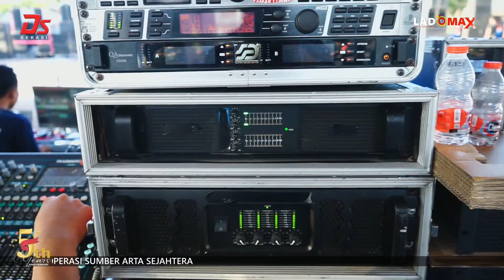Permata Hati - May Ft Diah Alfia || MILAD DSB ( DINAS SWARA BEKASI ) KE 5 TAHUN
Support :
NGUDISARI AUDIO
PUAN AUDIO
ASS AUDIO
AR AUDIO
MASTIKA LARAS AUDIO
CGSS AUDIO
MULYO ABADI AUDIO
MBS AUDIO
PAS AUDIO
ERS AUDIO
YOGI'S PANORAMA AUDIO
HRT AUDIO
TRS AUDIO
RR AUDIO
PUTRO RAGIL AUDIO
KONAH LIGHTING
LADOMAX MEDIA PRO

SEKAR MIE AYAM
B.A.P PRODUCTION
EKO KRIWIL KIBOT SADBOY
KENJI LAUNDRY
NEW ASTER ENTERTAINMENT
BETAVO AUDIO
SJA
BPTE
YUDHA ARDHANA
AYU NET
PM TENDA
GAZYAKPOLE MUSIC
YATI SALON
FANDIRA SOCKS
REWO-REWO CAMPURSARI
PADEPOKAN SURU KUBENG
IRAMA NADA
CAHYO TEKHNIK
KOPERASI SUMBER ARTA SEJAHTERA